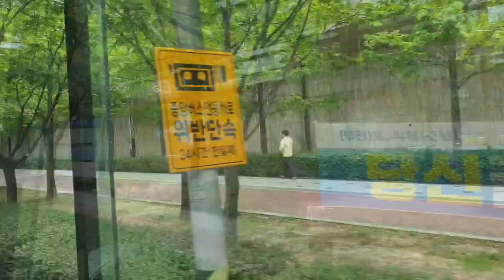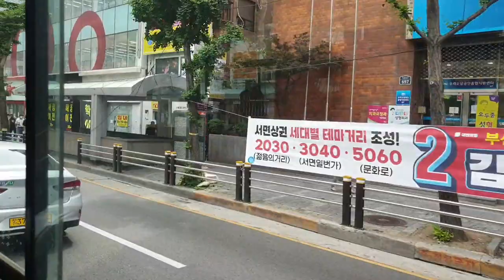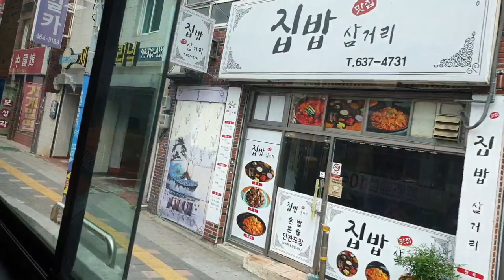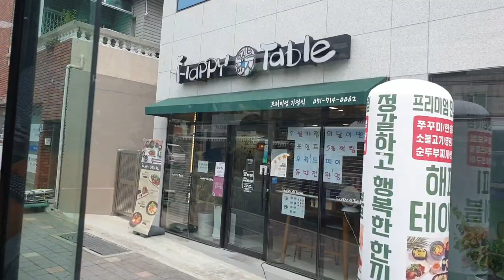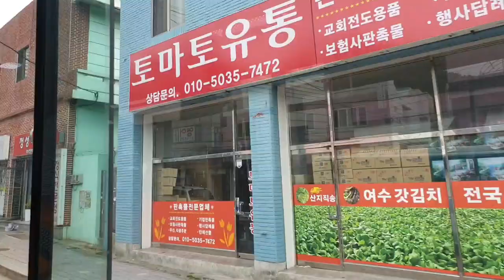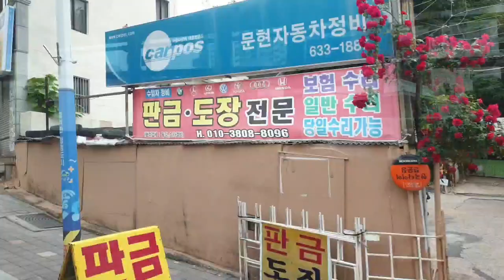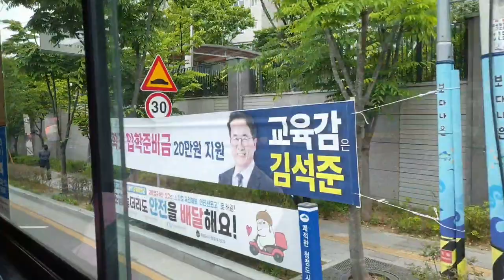10번버스타고 부산여행 # 교대에서 대연동 Busan 🚌 🚌bus